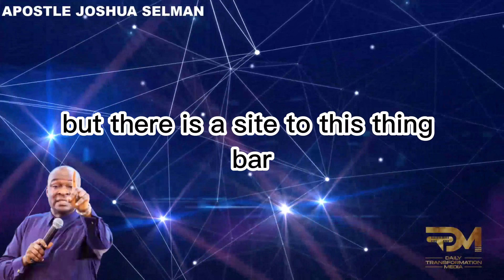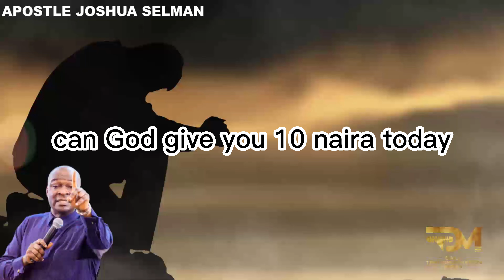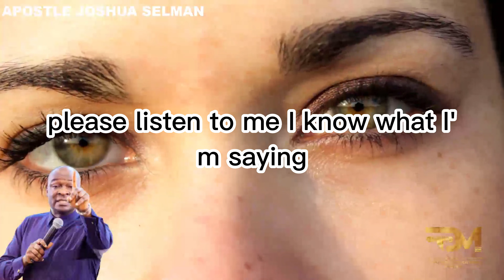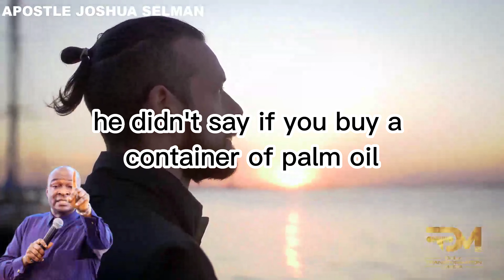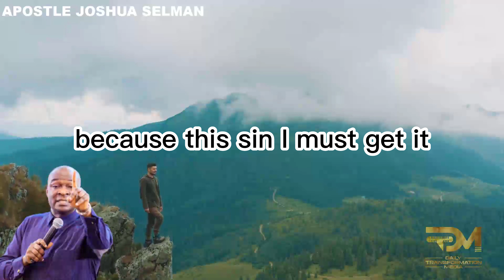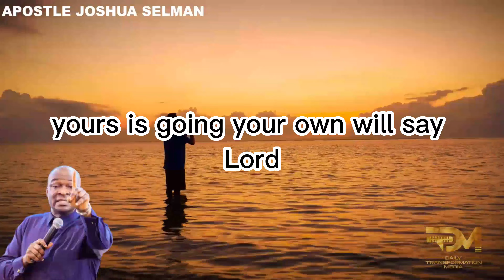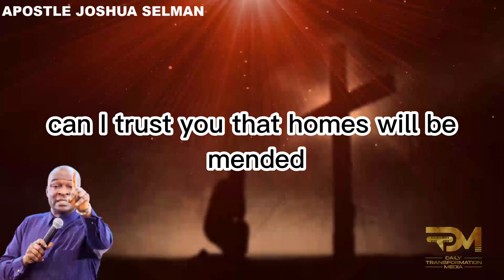THE PATH WAY TO COVENANT WEALTH: EMBRACING STEWRDSHIP | APOSTLE JOSHUA SELMAN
Embark on a transformative journey towards covenant wealth with Apostle Joshua Selman as he shares insights on embracing stewardship. In this enlightening sermon, discover the pathway to financial abundance through faithful stewardship of resources. Selman explores the biblical principles and practical strategies that lead to prosperity and fulfillment in alignment with God's covenant promises. Whether you're seeking financial freedom or desiring to honor God with your resources, this message offers guidance and inspiration to help you unlock the blessings of covenant wealth. Watch now and step into a life of abundance and stewardship!

For ANY Enquiry about 🔴 Koinonia - Eternity Network International 🔴:

Official Koinonia LINES:
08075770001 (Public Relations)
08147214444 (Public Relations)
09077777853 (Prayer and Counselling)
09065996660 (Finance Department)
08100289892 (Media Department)